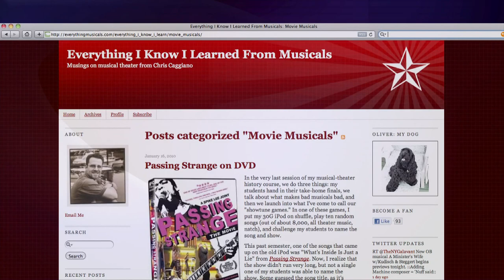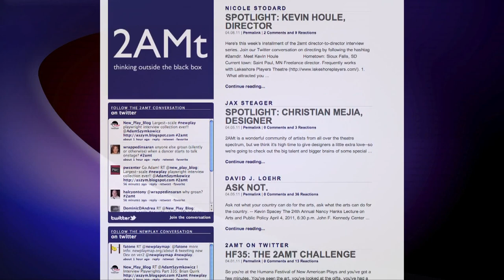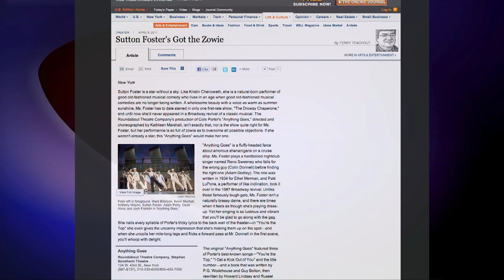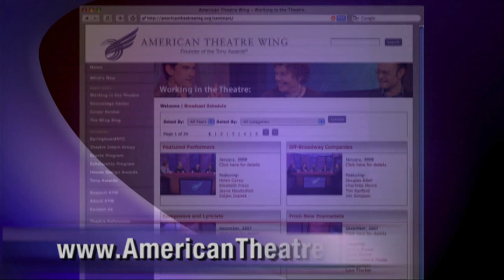Theatre Journalism: Online and Off (Working In The Theatre #399)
The opportunities and challenges of online arts journalism started off the discussion for our panel - Chris Caggiano, Scott Heller, David J. Loehr, Jan Simpson and Terry Teachout. They also discuss how blogging is able to reach a more expansive and diverse audience than traditional journalism; what they look for online and if what they read affects their own writing; and how social media has been able to create national and even international conversations about theatre.

Originally aired May 2011.